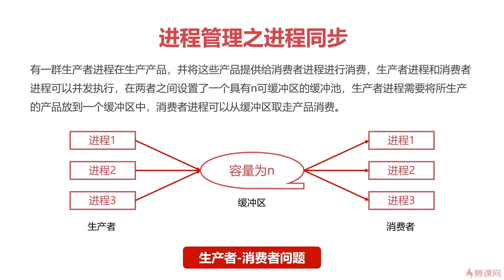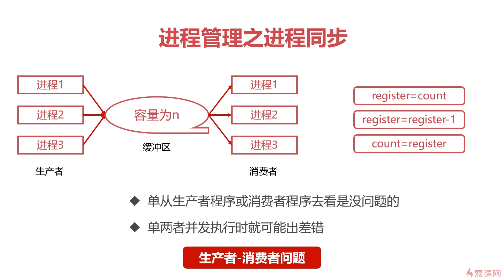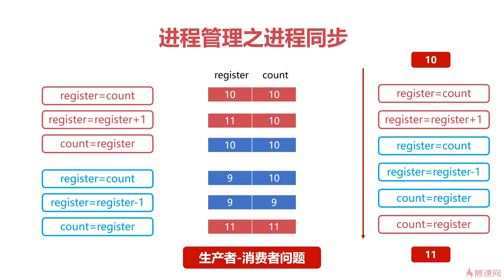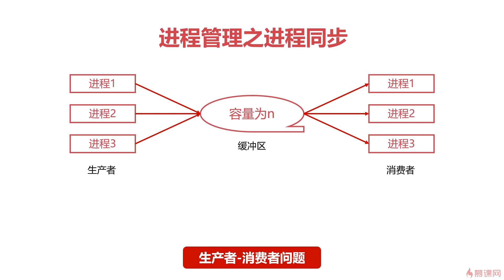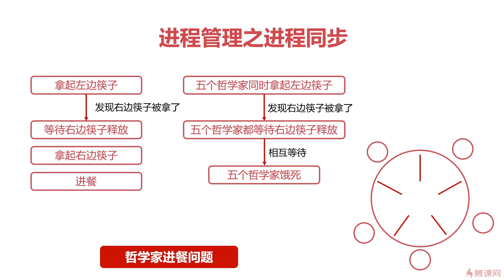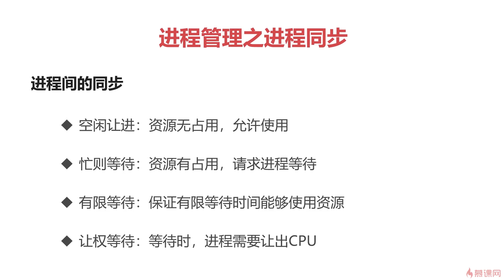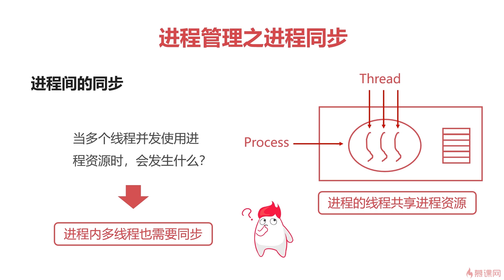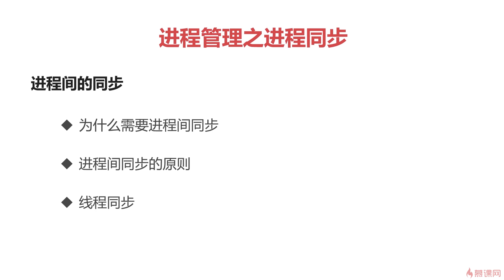[6.5]进程管理之进程同步